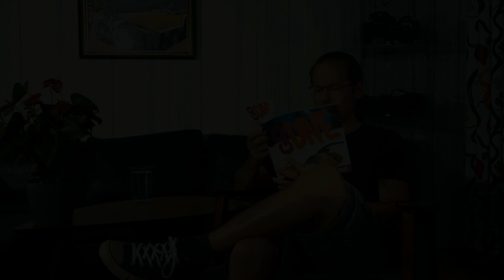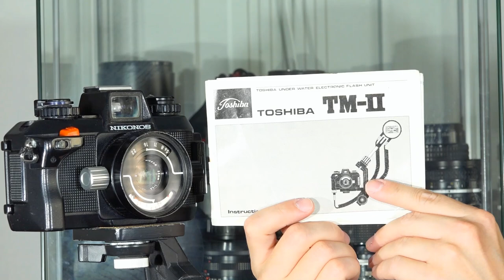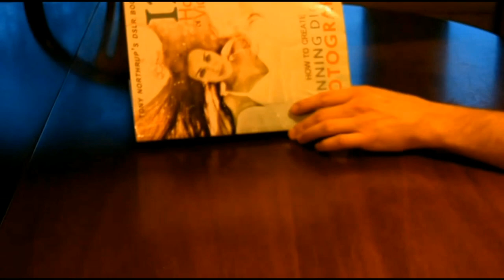Vintage Nostalgia and New Old Dreams.